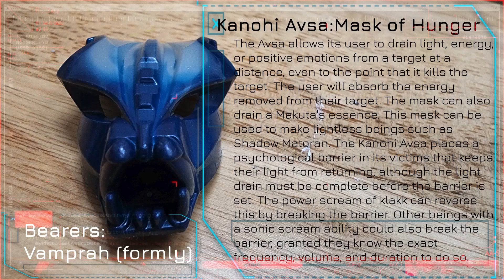Kanohi Avsa: Mask of Hunger (Bionicle stop motion)